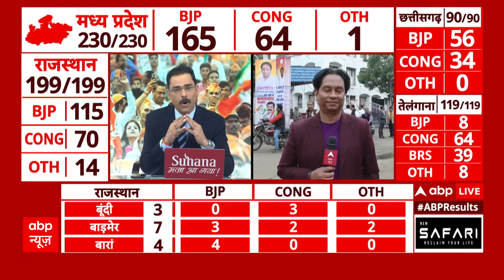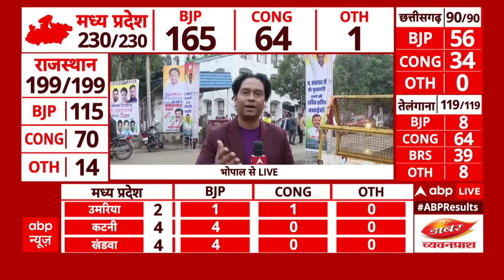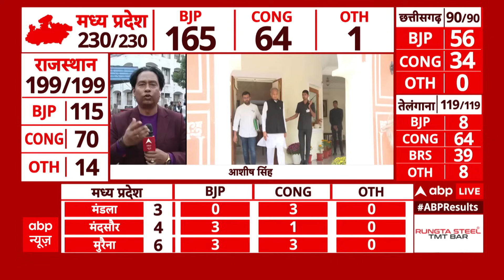Rajasthan Election Results 2023: हार के बाद Ashok Gehlot वो करने जा रहे जो BJP चाहती थी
अगले साल होने वाले लोकसभा चुनाव से पहले सेमीफाइनल माने जाने वाले  छत्तीसगढ़, मध्य प्रदेश और राजस्थान के चुनाव रिजल्ट में कांग्रेस को झटका लगता दिख रहा है. छत्तीसगढ़ और राजस्थान में बीजेपी बंपर जीत की ओर आगे बढ़ रही है. वहीं मध्य प्रदेश में बीजेपी पर फिर से लोग विश्वास जताते हुए दिख रहे हैं. इसके अलावा तेलंगाना में के चंद्रशेखर राव (KCR) की भारत राष्ट्र समिति को लोग नकाराते हुए दिख रहे हैं. यहां कांग्रेस बहुमत के जादुई आंकड़े को पार करते हुए दिख रही है.
चुनाव आयोग के दोपहर तीन बजे तक के आंकड़ों के मुताबिक छत्तीसगढ़ की 90 सीटों में  बीजेपी 54 सीटों पर आगे हैं. वहीं कांग्रेस 33 सीटों पर सिमटती दिख रही है. इसके अलावा अन्य के उम्मीदवार 3 सीटों पर आगे चल रहे हैं.  मध्य प्रदेश की बात करें तो यहां बीजेपी प्रचंड बहुमत की ओर बढ़ रही है. बीजेपी 230 सीटों में 159 पर आगे चल रही है तो एक सीट जीत चुकी है. वहीं कांग्रेस 68 सीटों पर आगे हैं. इसके अलावा अन्य के उम्मीदवार दो सीटों पर आगे चल रहे हैं.
राजस्थान और तेलंगाना में किसे कितनी सीटें मिली?
राजस्थान की 199 सीटों पर हुए चुनाव में से बीजेपी 103 सीटों पर आगे और 12 सीटें जीत चुकी है. वहीं कांग्रेस 66 पर आगे तो तीन सीट जीत चुकी है. वहीं अन्य के उम्मीदवार 15 पर आगे चल रहे हैं.  इसके अलावा तेलंगाना की 119 सीटों में से कांग्रेस 62 सीटों पर आगे और 2 सीटें जीत चुकी है.
वहीं बीआरएस 39 सीटें पर आगे चल रही है तो 1 सीट जीत चुकी है. साथ ही बीजेपी 8 सीटों पर आगे चल रही है. इसके अलावा  असदुद्दीन ओवैसी की ऑल इंडिया ऑल इंडिया मजलिस-ए-इत्तेहादुल मुस्लिमीन (AIMIM) 6 सीटों पर आगे हैं. एआईएमआईएम ने नौ सीटों पर अपने उम्मीदवार उतारे हैं. वहीं अन्य के खाते में 1 सीट जाती दिख रही है.